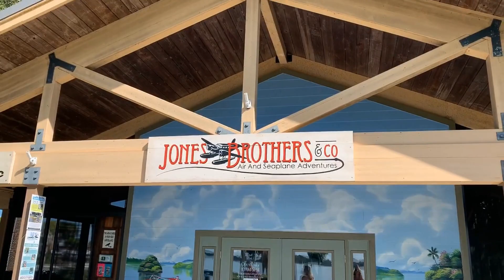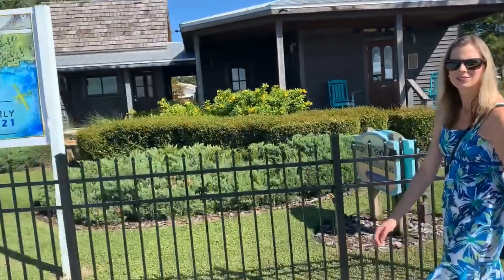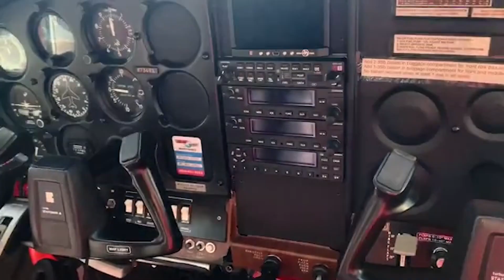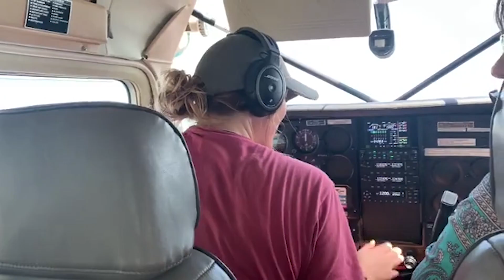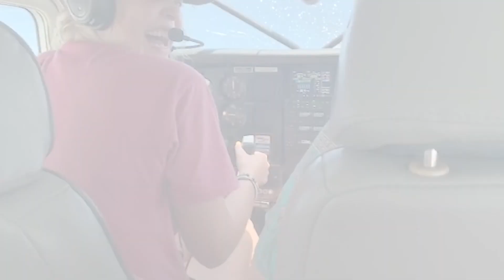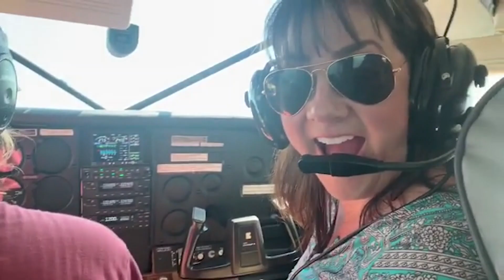OUR SEAPLANE ADVENTURE JUST NORTH OF ORLANDO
Want something really fun to do with family or friends? Jones Seaplane Adventure is so fun! We did a bar hop to 4 different lakefront bars. Its a super fun way to celebrate birthdays and friendship!  Just north of Orlando in Tavares, FL.  Thanks to my besties for an amazing fun day!

My name is Kathy Williams and I am a realtor in the Orlando Florida area with Homevest Realty.  This channel is about the Orlando lifestyle and real estate.  I'd love to help you make your real estate dreams a reality!   If you have FOMO hit the little bell so you don't miss out on a thing.